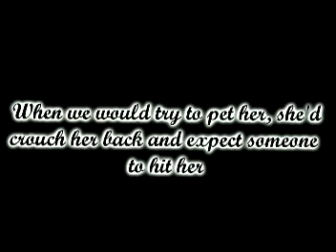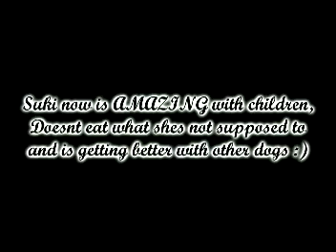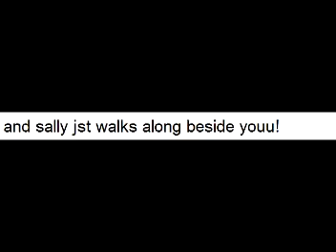You Could Be A Hero (Dog abuse and rescues)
well this is the story of 4 animals. All rescues. All Amazing :)
So I'm gonna copy and paste what Emma&Sophiee said about their dogs :)
Emma&Jess:
well basically, her old owner was an alcoholic, & she didnt know how to look after a dog, so Jess ate puppy food until she was about 2/3 years old, never let off
the lead, only walked down the street & back, never allowed to socialise with other dogs, she pulled on the lead & spun in circles whenever a car went past,
 so she was hit with a stick when she did it,
 this happened in public so i'd hate to think what happened behind closed doors, her owner died & she was taken by a relative or something,
who then passed her on to a dog warden, who then left her at some kennels,
 for sale, then we went & bought her for £50, they didnt even ask that for her, we just donated that to be kind to keep the kennels running,
 she'd stayed by her owner who had died for 3 days with no food or water,
when we saw her she was skinny, smelt really bad of wee & had no hair on her bum from fleas/worms,
she weed in the car on the way home & we discovered she wasnt so great at travelling in the car,
 we gave her a bath & found out shes scared of water, she was housetrained, walking her was a nightmare,
she spun everytime a car went past, she wouldnt go near any of us, if you touched her she just ran away from you,
touching her back was impossible cos thats where her old owner hit her, she was a nervous wreck basically.

Sophiee,Molly&Sally:
Well they was both owned by this old man & women , & the man worked, thn the women died  so he couldnt look after thm anymore so he gave them to this lady called margret a rescue dog person, but molly (the jack) dont like other dogs so they had to be seperate to all the other dogs , althoght sally(cain) was fine with it, when both my dogs died we fort we woldnt get another dog coz it wold be to up
setting when they passed away but we looked anyway coz it didnt seem right coz i had never since the min i was born not had a dog, and on the 10th dec 2008 me my nan & my sister went cinema so my mum & dad could go to catford & pick mol & sal up, molly was really skinny and needed to put on weight & sally needed to loose it, but when they settled in we took thm for walks, mollys feet wernt tough e
enough so  they bled badly anytime she walked on hard ground, and pulled so strongly all the way, & barked and pulled &tryed to go for everydog she saw exept sally,

Draya&Suki:
Suki was very hyper and a great escape artist when we frist got her from a woman named Margret. When you tried to pet her she would think you were about to hit her and would crouch her back and make a face as if to say "please don't hurt me but I'm ready for the pain". I don't know how I got that from her face but I did... Another time me and Suki were playing beside the back door and she scratched my lip... What we didn't know was that she had a broken nail and then split my lip open.. Every one outside my family thought we were daft to keep her but We had to. Even when I was in hospital (aged like 8) all I wanted was to go home and hug my dog because I wasn't sure if I'd ever see her again. After that we got about 6 of Irelands best trainers in to help but they all gave up. We decided to try ourselves and it worked!

Kelly+Mille
Me and my mum were searching for a dog, and as my mum works in a pet shop there's always people coming in with notices to put up in the shop window. One day an RSPCA woman came in to the shop and put up a notice saying there was an abused puppy which needed a loving home. So my mum rang the RSPCA and the next day they brought her to my mums shop so we could have a look at her, it was a 5 month old mongrel bitch. She was very friendly but not at all nervous like i was expecting, before the RSPCA found her, she was locked in a tiny room on her own for almost 3 weeks with no food or water and she was surviving by eating her own poo.. The next day we took her home. She was friendly, and getting used to her surroundings. But as soon as she met someone new she'd freak out and bark at them. She wouldn't walk on a leader because she'd never been taught how to and she didn't really feel comfortable with her collar around her neck either. She didn't do anything we asked of her and got confused all the time. Now, she is the most obedient dog I have ever met, knowing loads of tricks such as sit, beg, rollover. She jumps over 3ft high with ease and loves every minute of it! We go on walks for miles and miles every weekend meeting new people and dogs, with no barking at all on the way (except for those scary lorries but who can blame her? :L) She turns 4 on June1st and ♥

You have to watch the end of this video to see what the happy stories were (: